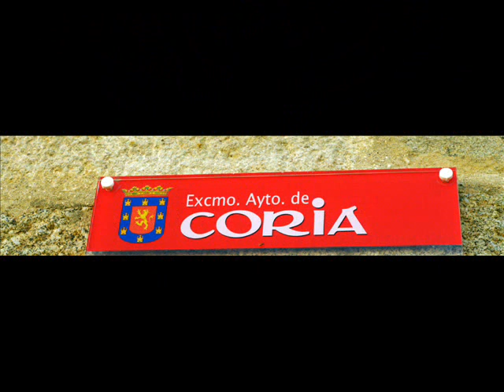Fotos de: Cáceres - Coria - Pueblo con encanto